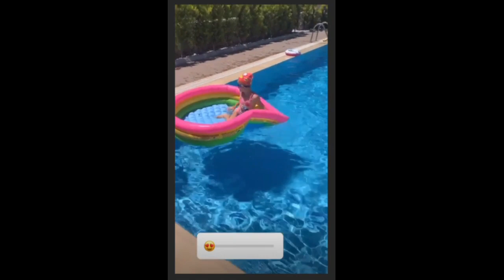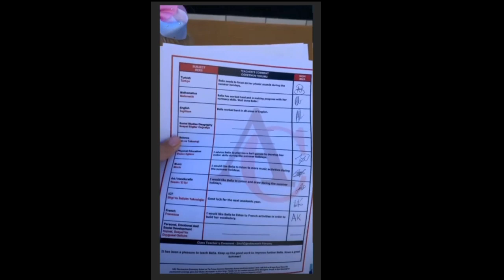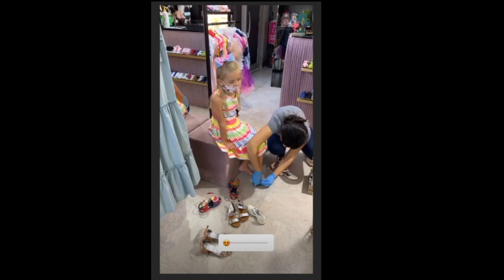Рита Марсо. Купили Белле подарочки на окончание школы )) 🎒🎒🎒